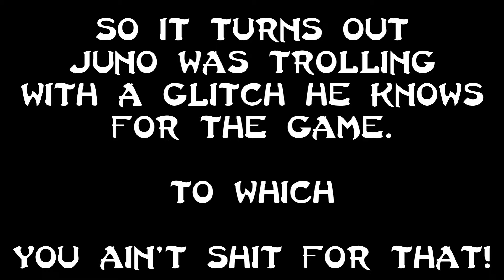YURIKA THROWS AND JUNO GLITCHES! | Tiffany/Kyoko/Yurika | Project Justice | Fightcade Online Matches